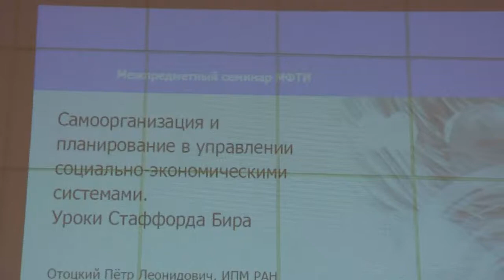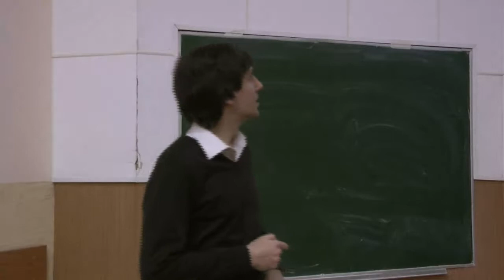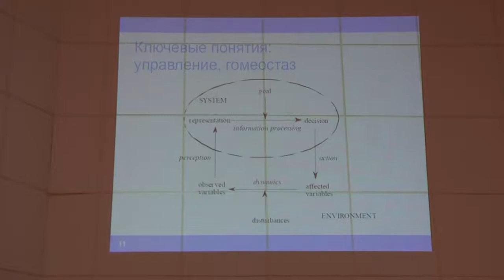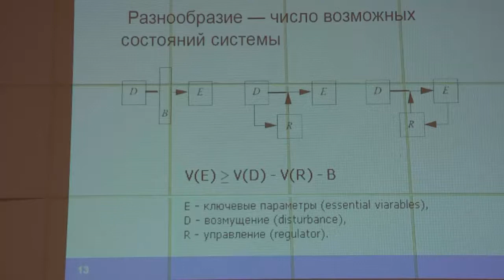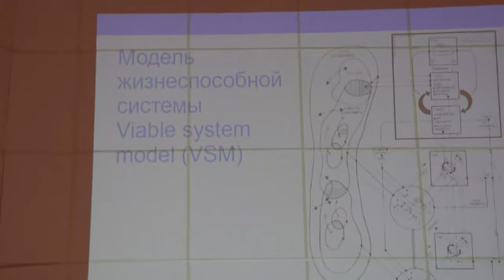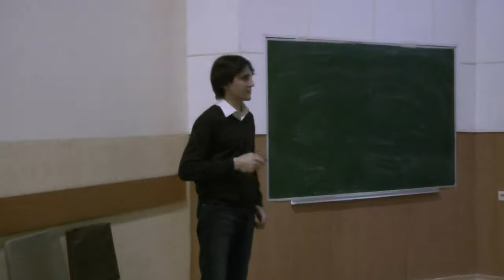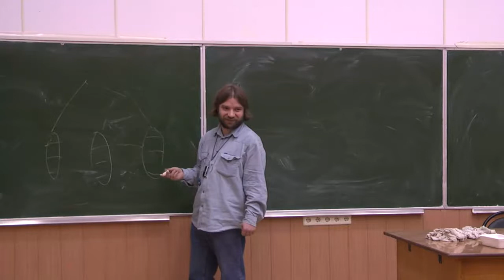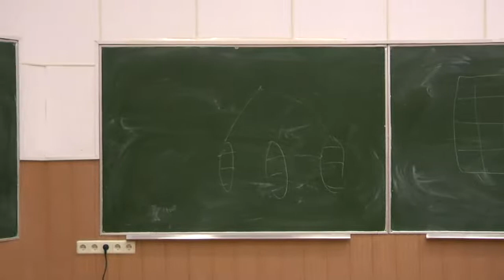Отоцкий П.Л., 18.11.2009. Самоорганизация в управлении социально-экономическими системами.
Сегодня вновь актуален вопрос о распределении функций между рынком и государственным управлением.
В докладе будут разобраны роли самоорганизации и планирования в управлении социально-экономическими системами в рамках теории управления. Будут определены такие понятия как: система, гомеостаз, управление, разнообразие, обратная связь, раскачка, принцип Эшби.
В качестве примера будет изложена модель жизнеспособной системы (VSM) Стаффорда Бира.
МФТИ ГУ